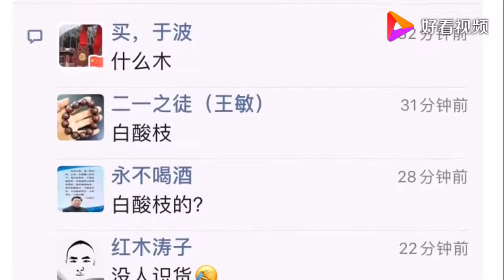老板处理黄花梨沙发5万卖我。知道这是什么木告诉我一下，它值吗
老板处理黄花梨沙发5万卖我。知道这是什么木告诉我一下，它值吗,本视频由家有红木涛子原创提供,24次播放,好看视频是由百度团队打造的集内涵和颜值于一身的专业短视频聚合平台